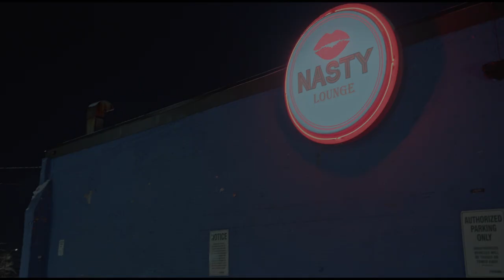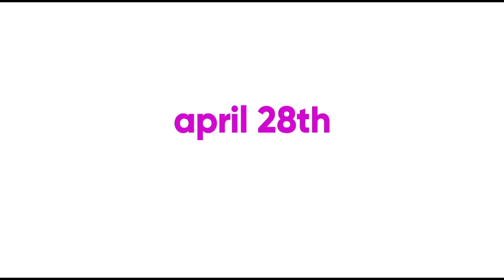20 April 2023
the-end-of-sex-trailer-1_h1080p.mov